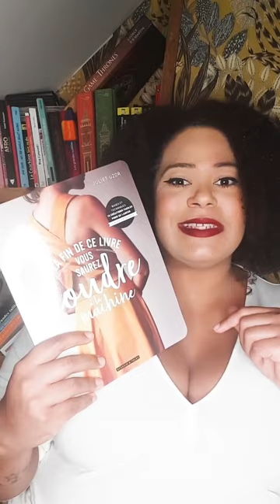3 livres pour te mettre à la couture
Quels livres pour les couturières et couturiers débutant(e)s ? Voici mes chouchous.